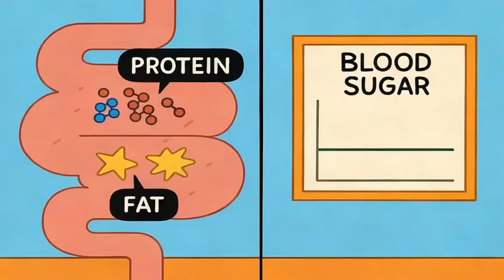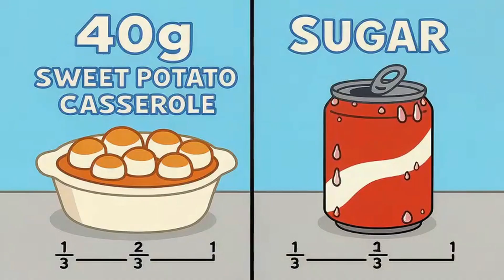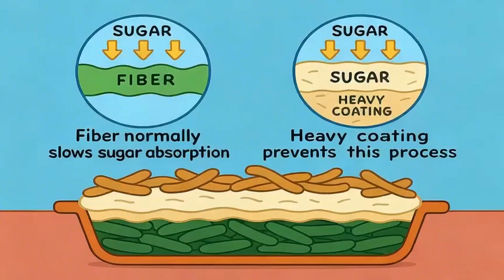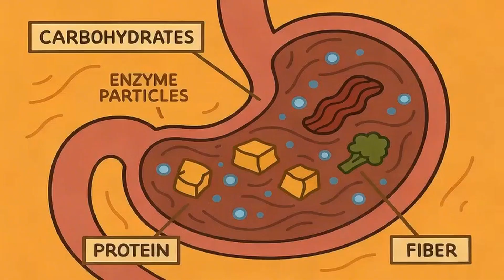The Thanksgiving Foods You Should Avoid This Year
Ever wonder why Thanksgiving dinner leaves you in a food coma all weekend? 😴 It's not the turkey! In this video, I break down the real science behind your post-feast crash and reveal exactly which holiday favorites spike your blood sugar and drain your energy. 🦃

Spoiler: stuffing, mashed potatoes, and that marshmallow-topped casserole are the real culprits. But don't worry—you don't have to skip the celebration! I'll show you simple plate-building strategies that let you enjoy all the flavors without the crash. Load up on turkey, swap casseroles for roasted veggies, and eat in the right order. 🥗✨

You'll actually ENJOY your Thanksgiving without needing a three-hour nap afterward. Game-changing tips that work for every holiday meal!